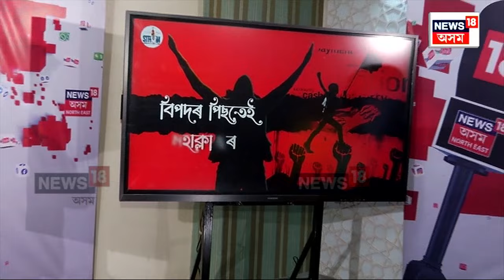Maha Klanta SOng Released by Biju Deka | জ্যেষ্ঠ সাংবাদিক বিজু ডেকাৰ নতুন বৈপ্লৱিক গীত মুকলি N18V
Maha Klanta SOng Released by Biju Deka |  জ্যেষ্ঠ সাংবাদিক বিজু কুমাৰ ডেকাৰ নতুন বৈপ্লৱিক গীত মুকলি৷ গুৱাহাটীৰ গণেশগুৰিস্থিত নিউজ 18 অসম নৰ্থ ইষ্টৰ কাৰ্য্যালয়ত নতুন গীতটো মুকলি কৰে নিউজ 18ৰ সম্পাদক পৰাগমণি আদিত্যই৷
'মহাক্লান্তৰ যুগ' শীৰ্ষক গীতটোৰ প্ৰয়োজনা দিগন্ত মেধি, কণ্ঠ আৰিয়ান হাজৰিকা, সুৰ আৰু বাহী দিলীপ হীৰাৰ, গীতটোৰ সংগীত ব্যৱস্থাপনা ভাস্কৰ মেধিৰ। যুগে যুগে প্ৰতি যুগে এন্ধাৰৰ পিছে পিছে, মুক্ত এই জীৱন ধৰা। 'গেৰিলা' গ্ৰন্থৰ তুমুল বিতৰ্ক, পিছলৈ প্ৰকাশিত 'বিদ্ৰোহ বিপ্লৱ আৰু পৰেশ বৰুৱা' গ্ৰন্থখনি চৰকাৰ-প্ৰশাসনে নিষিদ্ধ কৰাৰ পিছত জ্যেষ্ঠ সাংবাদিক বিজু কুমাৰ ডেকাৰ এইবাৰ নতুন চিন্তাৰ সৃষ্টি 'মহাক্লান্তৰ যুগ' নামৰ গীতটি।